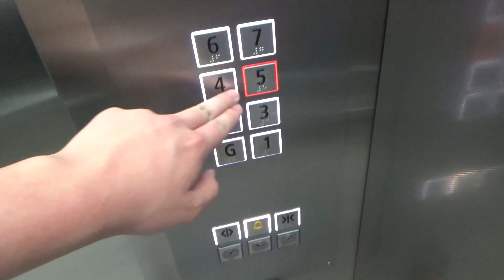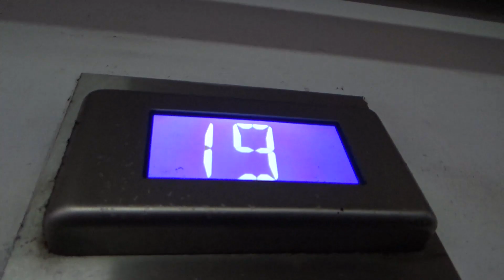🔒 Shared Carpark! | ??? (mod. Schindler ×2) & OTIS (mod. OTIS) @ Durham Street West, Auckland CBD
Obviously I discovered these elevators too late lol… As it was a Saturday, and both sets of elevators go up to offices, everything was locked. As before, I’ve decided to combine the two locked-off elevators into one video, mainly because these share the same carpark on street level despite serving completely different buildings. Funnily enough, just like the last double-video I did, one set was locked off from the inside while the other set was locked off from the outside!

The first elevators seen in the video are some scenic Express elevators that received a mod by Schindler in the late-1990’s/early-2000’s (using M-Series buttons and D-Series grey segmented indicators), and then received another mod by Schindler just two years ago, this time converting the lifts into 6500’s! I remember NZ Lifts filming these twice, though I don’t recall any other filmer coming here. Kind of a pity that these were locked — it would’ve been nice to go up and look out the window! I believe NZ Lifts once visited outside of office hours and still managed to go up to L5, so… 🫤 Interesting how the TFT-LCD indicator doesn’t display the usual information at the top (i.e. date, time, temperature), though this could just be the modernisation version of TFT-LCD that doesn’t include this info for convenience sake.
The second set of elevators are some old OTISes that were modernised by OTIS. These ones are in a building that go much higher (one lift was parked on level 19!), but sadly, we can’t even go inside to take a look as the call buttons are locked. I would’ve liked to ride these elevators too; if I’m not mistaken, NZ Lifts has also filmed these ones before, and they’re the ones with interesting but weird floor numbering — apparently street level is B3 in these lifts?! A revisit to both sets is inevitable next time I’m in Auckland.

Video 59/64 from Auckland (03/1/23 – 07/1/23).

24 DURHAM STREET WEST:
Manufacturer: Express (mod. Schindler ×2)
Model/Controller: 6500 (?) / ???
Year: ??? (mod. 1990’s/2000’s, 2021)
Fixtures: Linea 100
Type: Traction
No. of elevators in set: 2
Floors served: ★G, 1, 2, 3, 4, 5, 6, 7
Capacity: 13 persons / 900 kg
Total: ??/100

92 ALBERT STREET:
Manufacturer: OTIS (mod. OTIS)
Model/Controller: ???
Year: ??? (mod. 2000’s/10’s)
Fixtures: Concave
Type: Traction
Floors served: ???
Capacity: ???
Total: ??/100